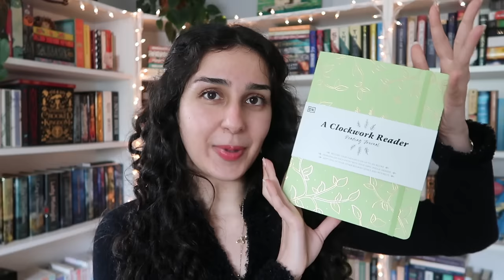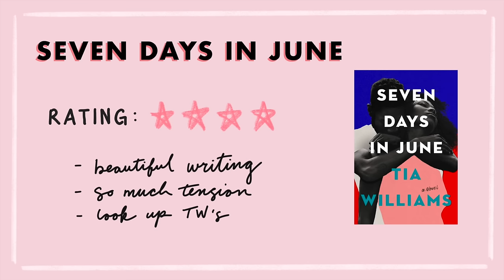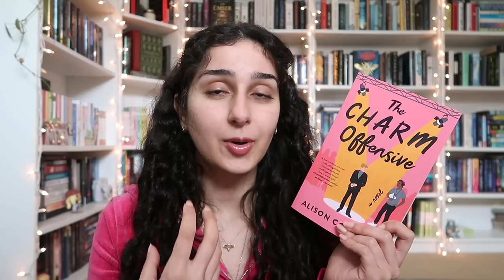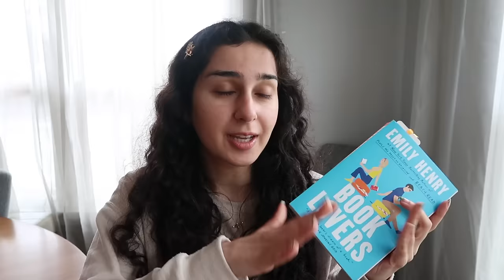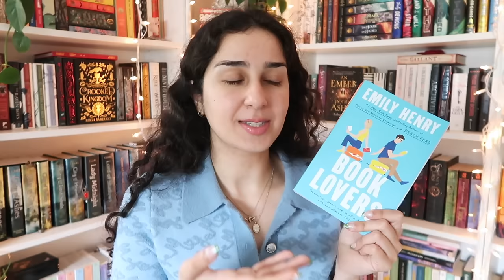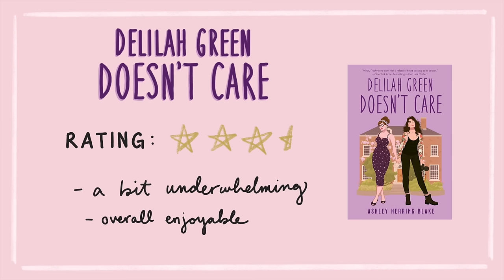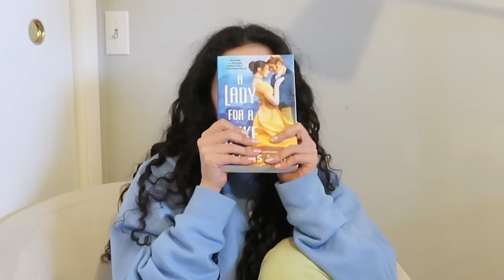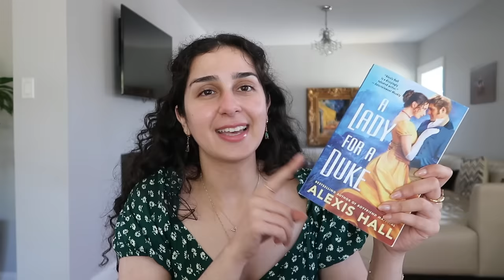i read 5 more romance books and maybe....love does exist 💘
📚 timestamps:
- intro: 0:00
- seven days in june: 1:52
- the charm offensive: 8:39
- book lovers: 19:17
- delilah green doesn't care: 29:06
- a lady for a duke: 35:49
- final thoughts: 45:24